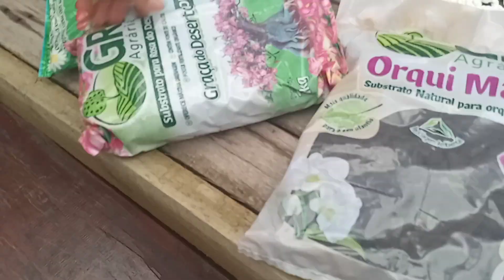vamos de verdinha na segunda🌱🌱🌷💕💕